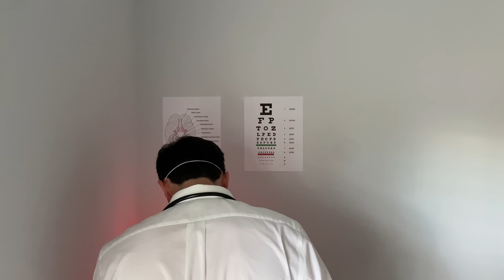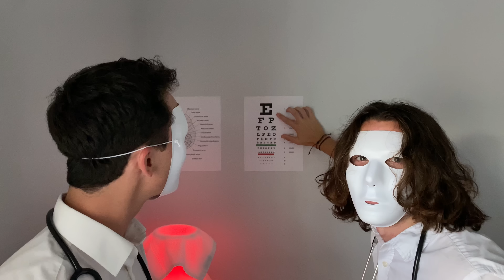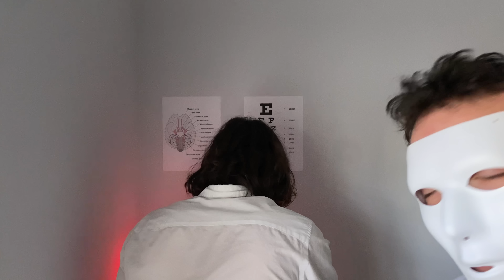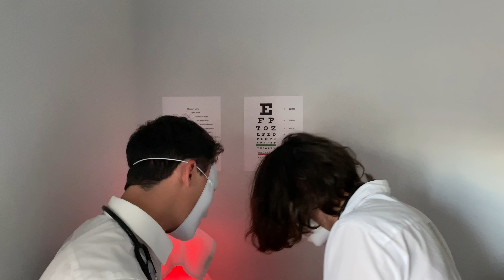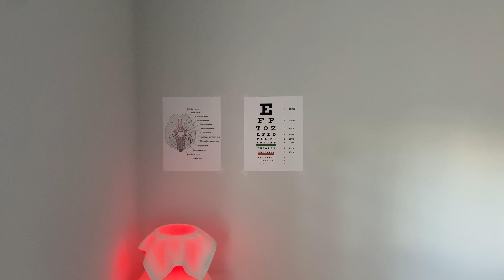ASMR Cranial Nerve Exam EVERY DAY Until We Hit 1 MILLION Subscribers - Day 120 (spooky edition)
A rather spooky cranial nerve exam...?